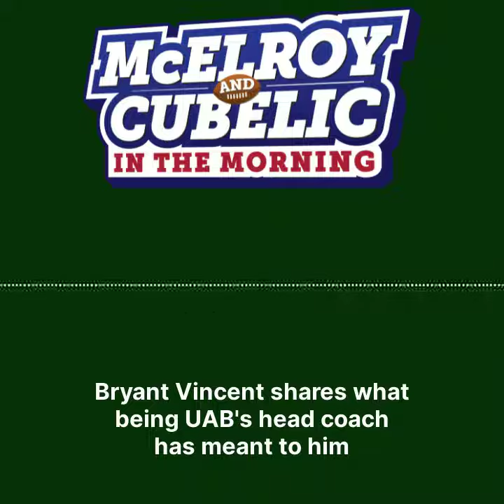Bryant Vincent Shares What Being The UAB Coach Means To Him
UAB's Bryant Vincent joined the guys on MacandCube to share what being the UAB head coach has meant to him as he prepares for his final game with the Blazers.